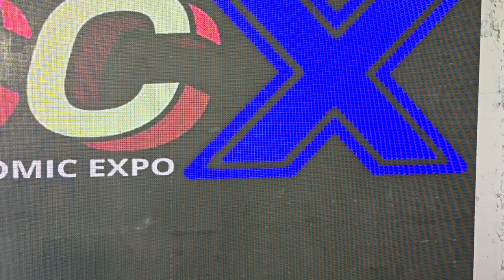Cosplay: Clark Comic Expo - 20240630 152451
Fancam videos of Clark Comic Expo (CCX) at Clark Cityfront Mall, Pampanga, 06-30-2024